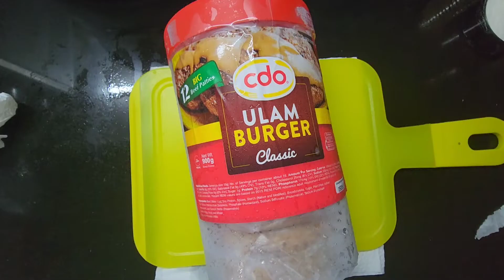ULAM BURGER PART 2 | TANGY BBQ SAUCE | Eats CHESKA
Date published: September 26, 2022

Another recipe to level up your burger patties.
This one is made for those who are into
sharp and tangy flavors.

Try this 10minite recipe that your kids
and the whole family will love.